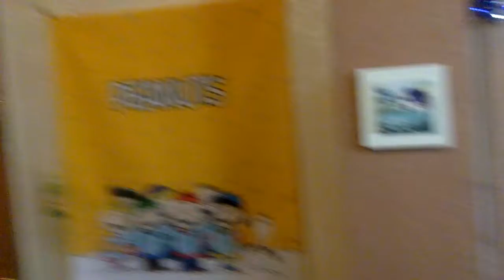Capt Jang English Bill Brown's Christmas decoration 연쇄교육 크리스마스 미국인 가정 방문